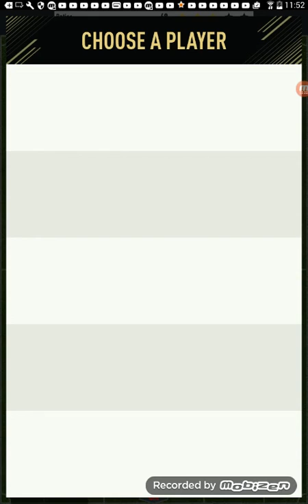Draft #2 joueurs de ouf !! :)